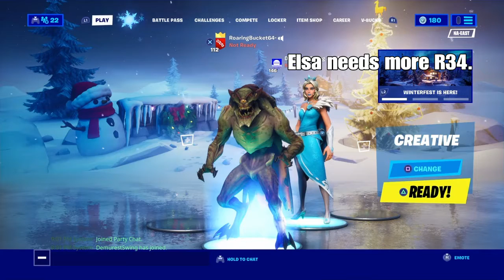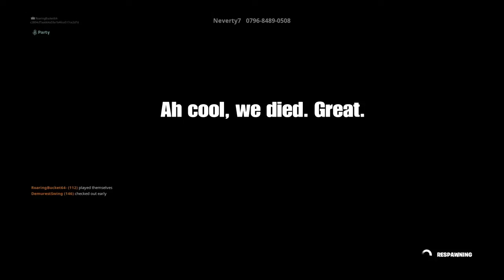Jeff Kaplan Has Invaded Fortnite...